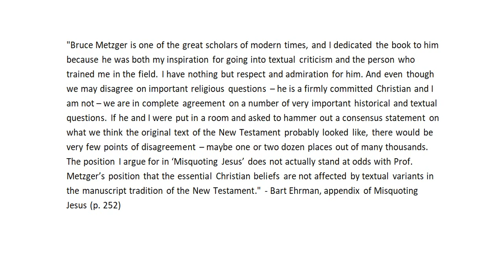Bart Ehrman Flip-Flopping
Dr. Bart Ehrman, Bible Scholar, agnostic, is known for flip-flopping about what he says about the authenticity of the New Testament. Watch him do a flip-flop right here.